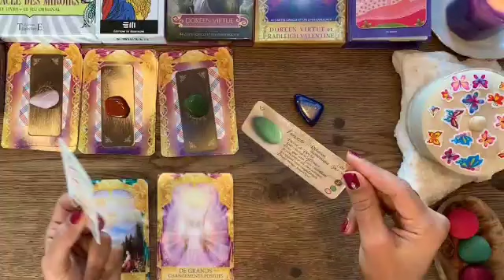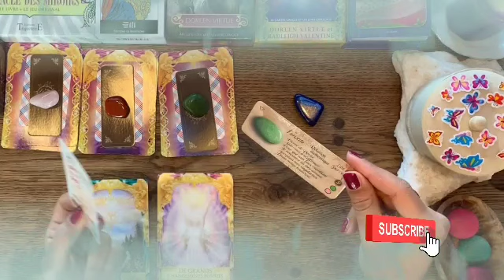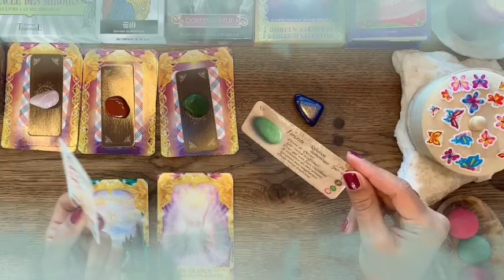برج الميزان من 7 إلى 17 ماي 2022 // حب مكلل بالزواج👰طرق مسدودة تنفتح أمامك يا ميزان♥️🤲